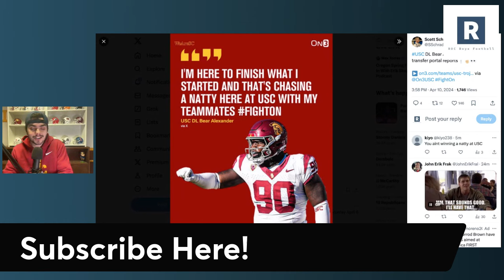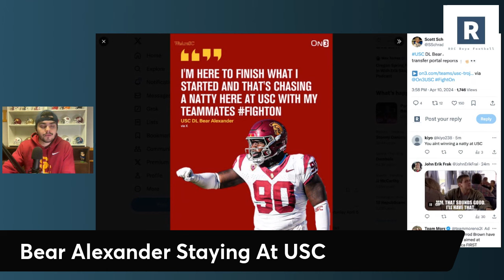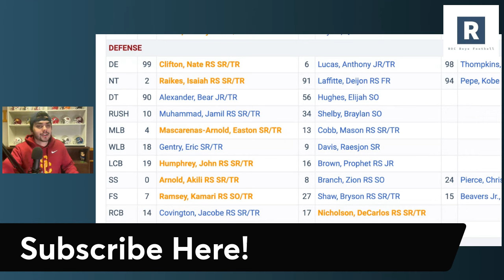Bear Alexander STAYING At USC | USC Football News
Massive news for USC Trojan fans as DL Bear Alexander will be staying with USC heading into the 2024 season. Massive news for this defense heading into the Big 10. Great work by Coach Henderson and Lincoln Riley.